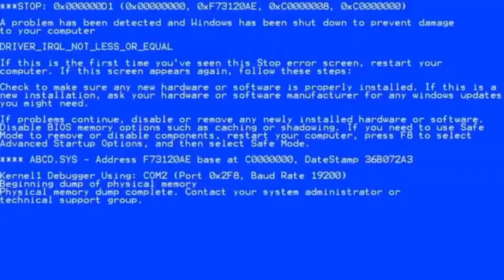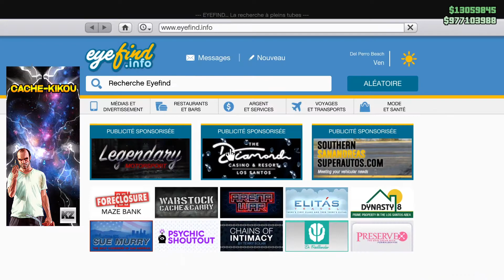GTA V FUN ! #1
Salut tous le monde, j'ai pris beaucoup de temps à faire cette vidéo + le montage alors j'espère que vous allez l'aimer.